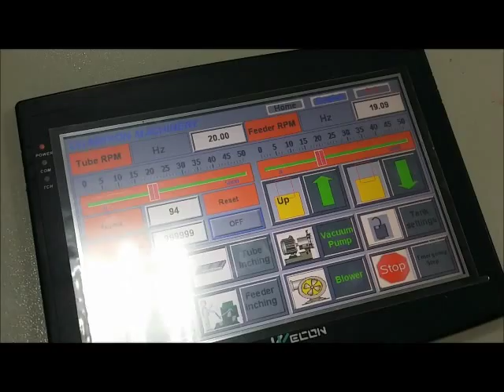CM2SP 1400 2 sheets paper bag machine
2 sheets pasting, top folding and tube forming combined in 1 machine. this is a reasonable solution of manufacturing bags from paper sheets, is high efficiency but low cost what you what? Let's watch and see what we can do to make more bags with lower cost and lower waste.